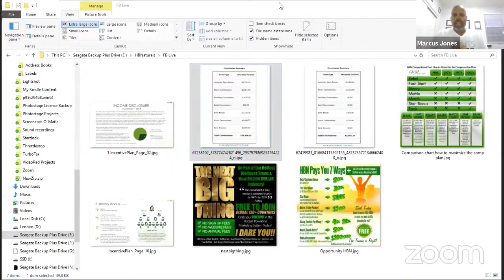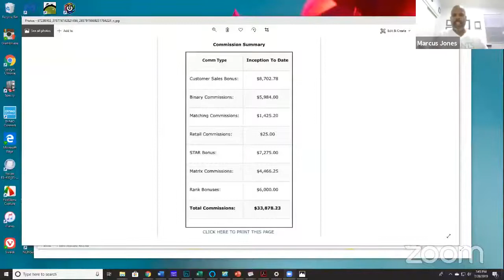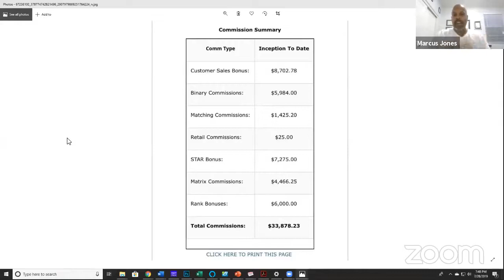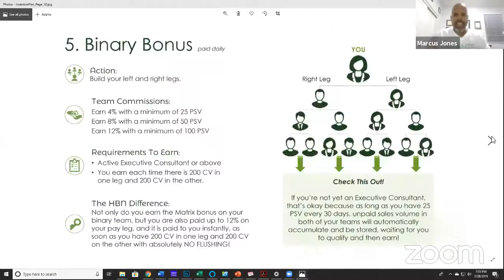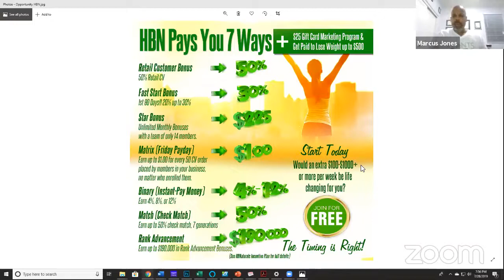Why They Chose HBN HB Naturals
There are thousands of opportunities to choose from when looking for a way to earn an income from home. Find out why these ten individuals from all walks of life, chose HB Naturals (HBN): An Insurance Executive, A Teacher, Three Stay-At-Home Moms, A Former Law Enforcement Officer, A Physical Therapist, A Retired Teacher, A Graphics Designer, & An App Developer.

Hear their HBN "Whys." Learn about this amazing company, and hear real stories and real testimonials from people no different than you.